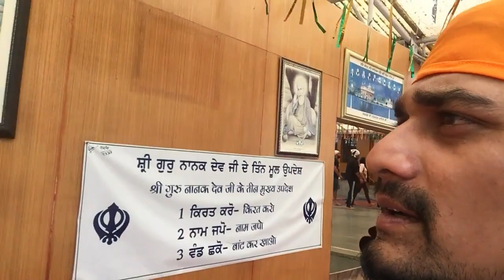Ladakh Zanskar River Rafting accident || Level 5 Rapid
We met an accident while doing River rafting in Zanskar river, Leh. Our raft flipped in level 5 Rapid. It was hell of an experience in Ladakh to complete 28 Kms patch.